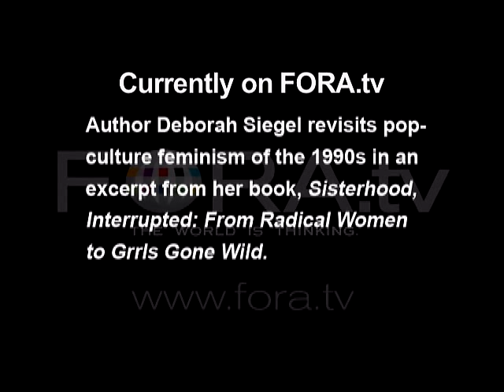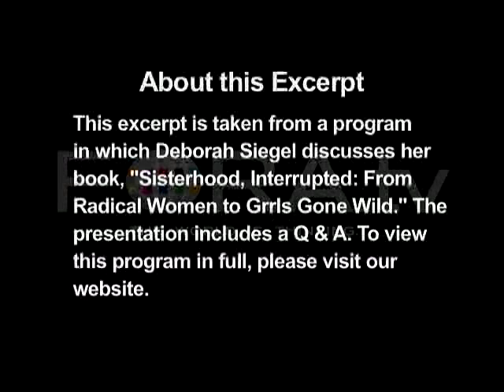Deborah Siegel - The Rise of the Feminist Bad-Ass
Author Deborah Siegel revisits pop-culture feminism of the 1990s in an excerpt from her book, "Sisterhood, Interrupted: From Radical Women to Grrls Gone Wild."

Deborah Siegel considers "Sisterhood, Interrupted: From Radical Women to Grrls Gone Wild."

Deborah Siegel, a Fellow at the Woodhull Institute for Ethical Leadership and editor of the anthology "Only Child," explores how the personal is political feminism of the 60s and 70s has transformed to the current generation of women who question the role of traditional feminism. - Cody's Books

Deborah Siegel, PhD is a writer and consultant specializing in women's issues. She is the author of the new book, "Sisterhood, Interrupted: From Radical Women to Grrls Gone Wild" from Palgrave MacMillan.